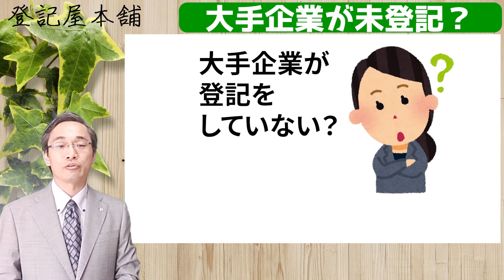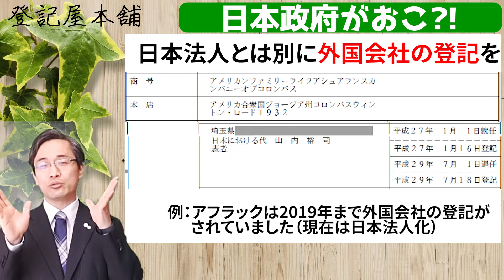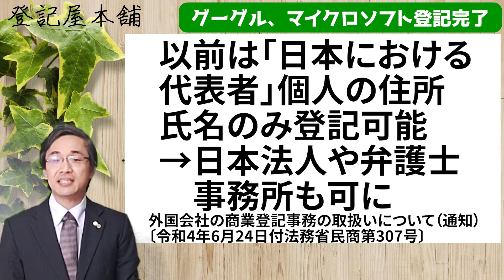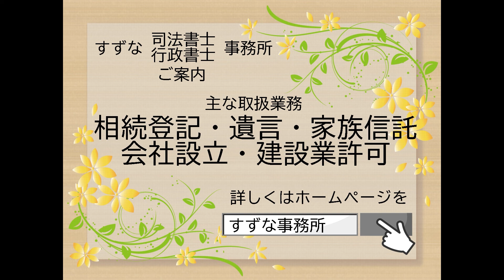海外IT企業に罰則100万円?!外国会社の登記とは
2022年4～8月にかけ、グーグル、ツイッター、フェイスブック、マイクロソフト、TikTokなど海外ＩＴ企業に、日本政府が外国会社の登記を求めた問題。
過去に上げたこの話題に関するショート動画をまとめました。

この動画で使用しているイラスト（フリー）

この動画で使用している効果音（フリー）
【DOVA-SYNDROME】
2度目の追跡 written by かずち

00:00　大手企業が未登記？
00:46　びっくり！日本政府がグーグルやツイッターにおこ？！
01:42　日本政府ツイッターフェイスブックに歩み寄る？！
02:12　Xデイは7月22日!日本政府がTikTokをつぶす？！
03:12　グーグル、マイクロソフト登記完了 - ショートカット
04:01　TikTokついに登記完了
04:50　登記を迫った布石